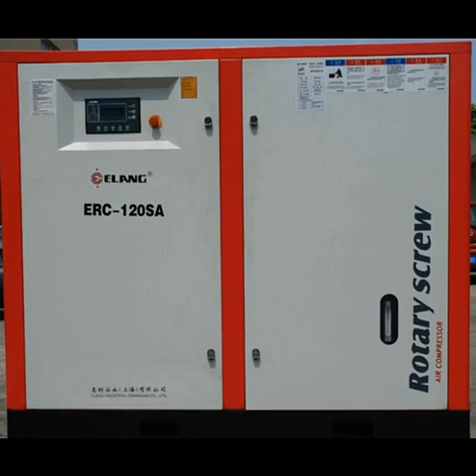screw air compressor oil separator uk